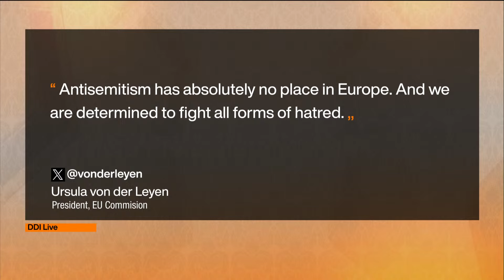Amsterdam bans demos after attack on Israeli soccer fans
Amsterdam banned demonstrations for three days from Friday after overnight attacks on Israeli soccer supporters by what the mayor called "antisemitic hit-and-run squads", and Israel said it would fly many fans home.